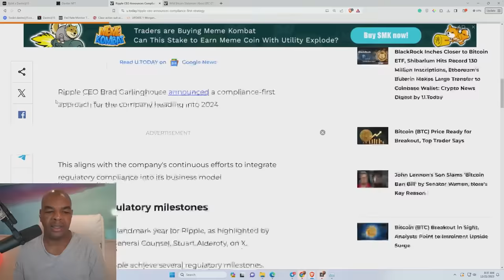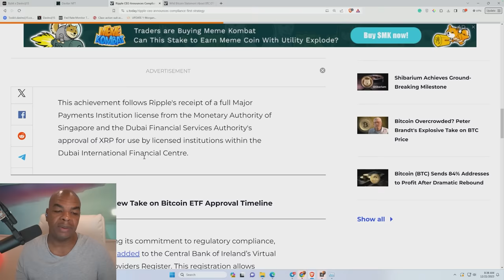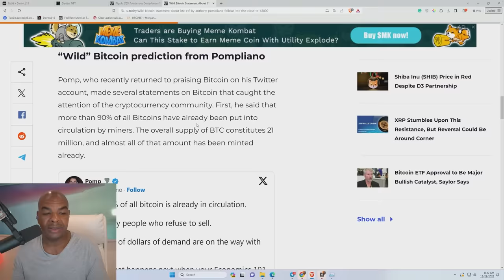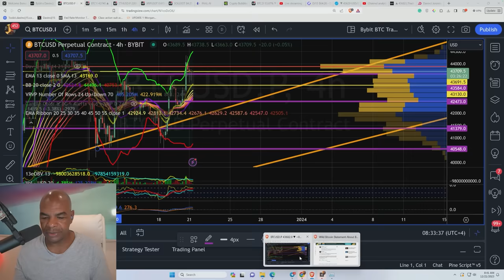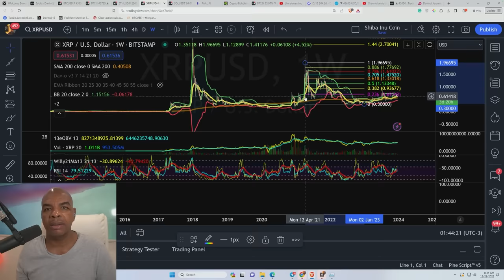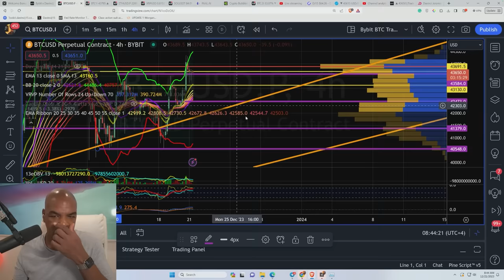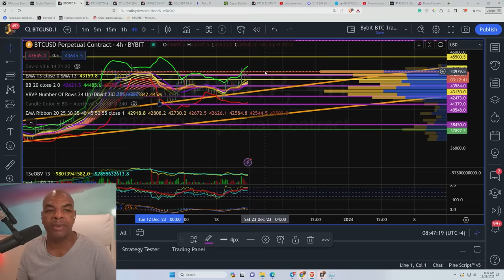I THINK I MIGHT DUMP BTC INTO XRP!!!!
I will show you how I make significant gains in the crypto market!
Act NOW and be a part of it by signing up now
🌟You want $30,000 in bonuses from Bybit?
to get a $9640 USD bonus and unreal amounts of money when you refer a friend for a limited time ONLY!

Links Last Updated Dec 11th 2023
Time Stamps:
00:00 Intro
01:11 Ripple CEO Announces Compliance-First Strategy
03:11 Anthony Pompliano's Wild Bitcoin Statement -BTC ETF
04:36 XRP Price/Charts
06:06 BTC Charts
07:24 ETH Charts
08:35 Closing